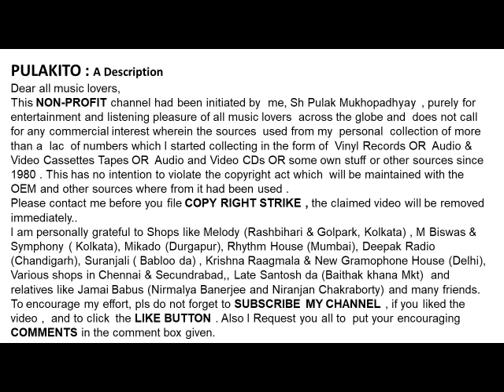হেমন্ত মুখোপাধ্যায়ের একটি অশ্রুত পল্লিগীতি- তোমায় মাঝি করে-Hemant Kumar - TOMAI MAJHI KORE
তোমায় মাঝি করে
হেমন্ত মুখোপাধ্যায়ের একটি অশ্রুত পল্লিগীতি
Hemant Kumar Sings An Rarely Heard Bengali Folk
 - TOMAI MAJHI KORE
Lyrics: Traditional
Help Please.